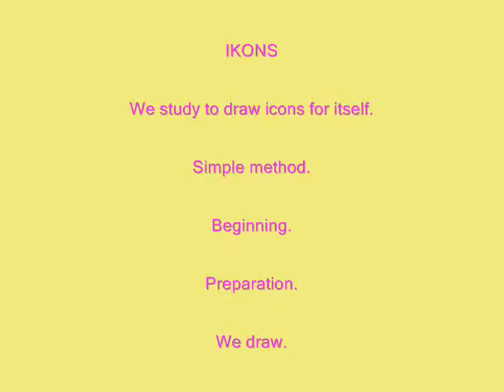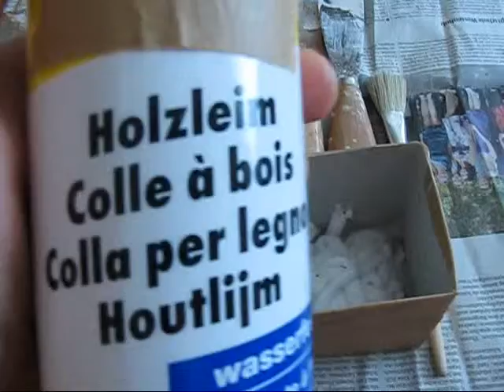We paint the icon